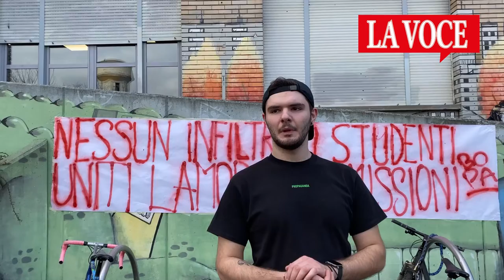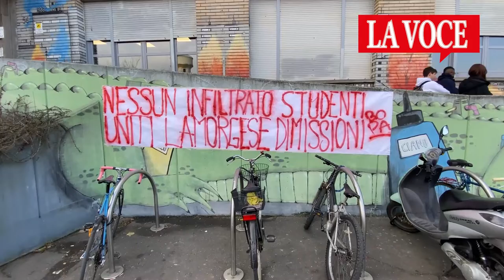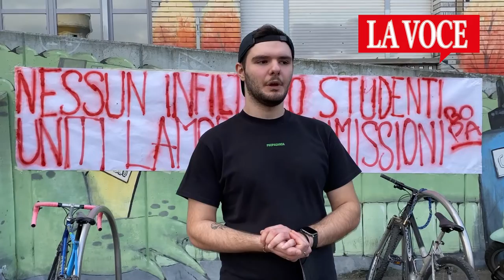TORINO. Occupato il Bodoni-Paravia: "Protestiamo per una scuola più sicura e per abolire la 2 prova"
Anche l'IIS Bodoni Paravia di Torino si aggiunge alle scuole occupate dagli studenti, che protestano contro l'alternanza scuola-lavoro, per una scuola più sicura e per la rimozione della seconda prova di maturità, come è avvenuto negli anni scorsi.

Servizio di Gabriele Cannone